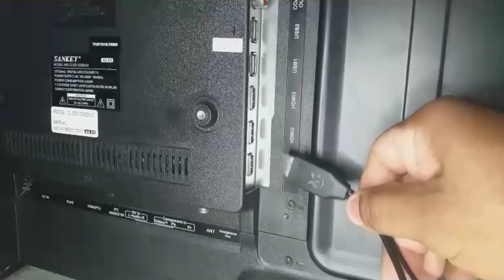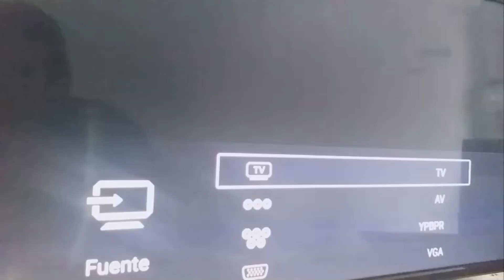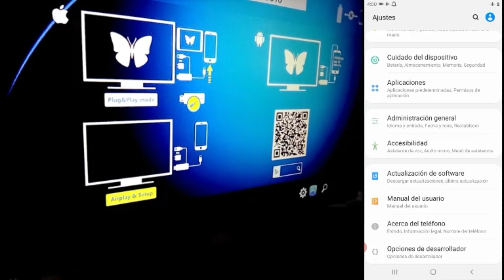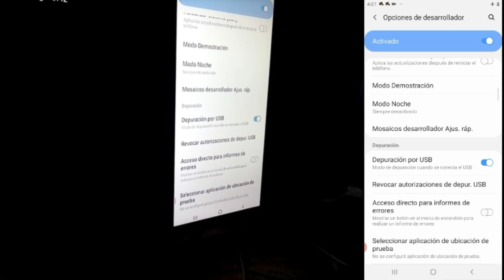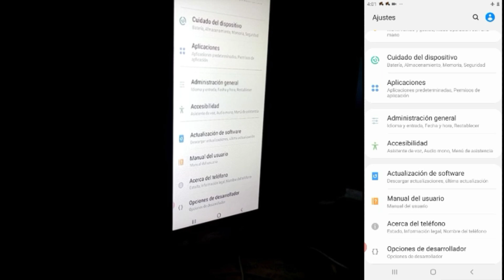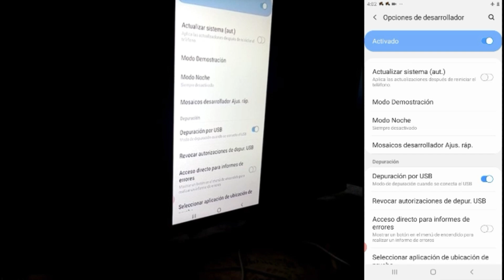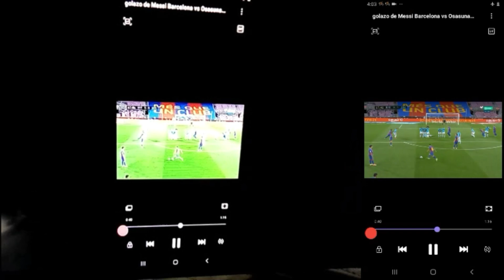cable hdmi como debe ser perfectamente y el tipo de cable |conectar celular a tv con cable hdmi.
amigos en este video les explicare como debe  conectar perfectamente tu telefono al tv y como debe ser el tipo de cable. comprar el cable que mejor te parece.

⏺️📶Hay videos que no puedo subir en este canal pero subo en mi página de facebook aqui les dejo el link para que puedas entrar y disfrutar has